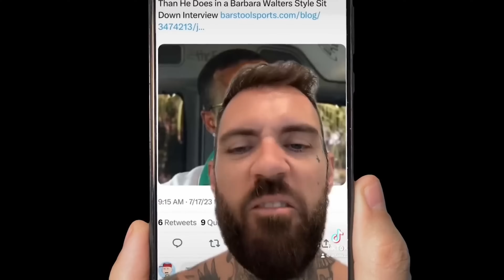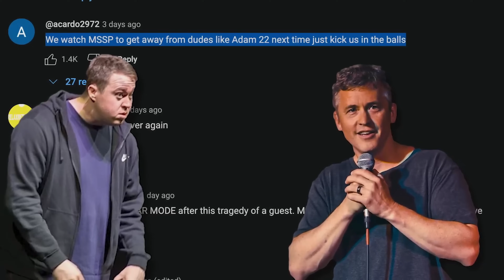MSSP - Half WASTED Brofessors Shane Gillis and Matt McCusker PERFECTLY Explain Pearl Harbor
Source:
Matt and Shane's Secret Podcast ⬇️⬇️⬇️

Description:
Get ready for a history lesson like no other! In this side-splitting episode of Matt and Shane’s Secret Podcast (MSSP), comedians Shane Gillis and Matt McCusker, hilariously photoshopped as WWII soldiers, take on the intense and iconic Pacific Theater during World War II. With their signature blend of sharp wit and humor, they explore the battles, the strategy, and the chaotic moments that defined the war in the Pacific. But don’t expect a dry lecture—this is Shane and Matt at their funniest, riffing on history with the kind of irreverence only they can pull off. Whether you're a history buff or just here for the laughs, this video is packed with comedic gold.